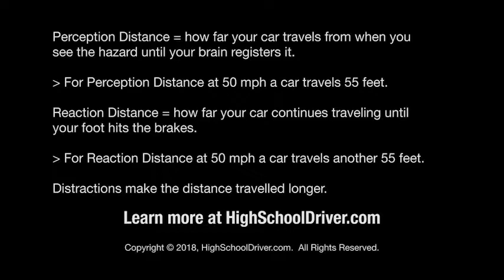Braking Distance - Perception, Reaction Time - mobile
Two factors that effect your braking distance are Perception and Reaction times.

* Perception is when you see a hazard and recognize that you have to stop.

* Reaction is how long it takes you to hit the brakes.

 These two factors each add a delay to the braking process. At 50 mph here are the numbers.

Perception time = 3/4 of a second to 1 second
Perception distance = 55 feet

Reaction time = 3/4 of a second to 1 second
Reaction distance = 55 feet

If you are driving at higher speeds that 110 feet of perception and reaction distance will increase.

If you are not pay attention (you are distracted) your perception and reaction will also increase.

That makes the combination of speeding and being distracted extremely dangerous.